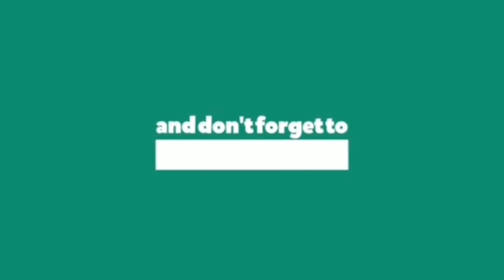Cerita Intervensi Pis-Pk di Puncak Pongkamisi Tana Toraja